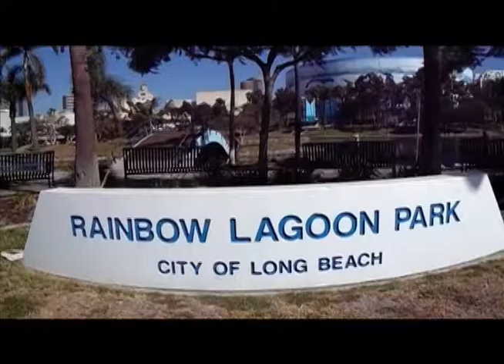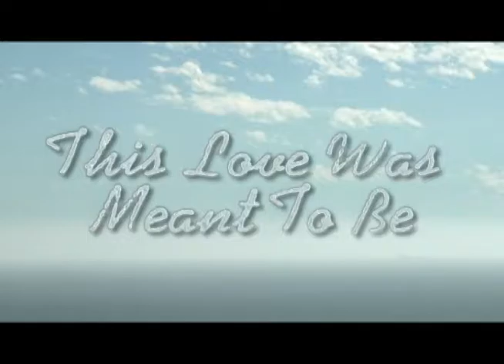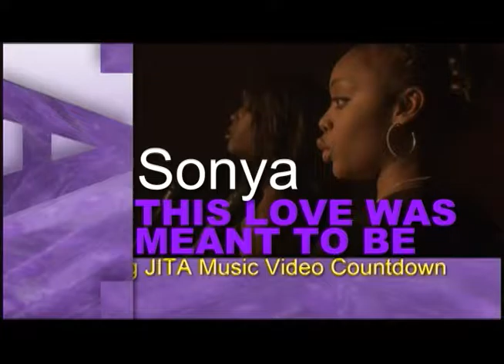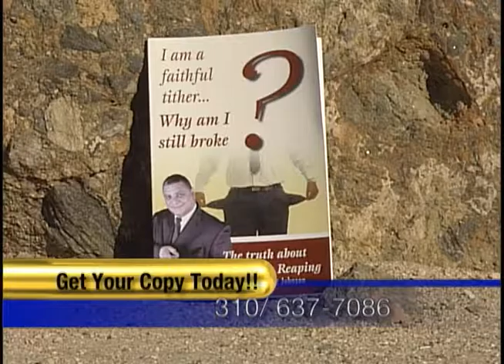JITA MUSIC VIDEO COUNTDOWN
Check out some original anointed Gospel music in this new show hosted by Kevin Patton.